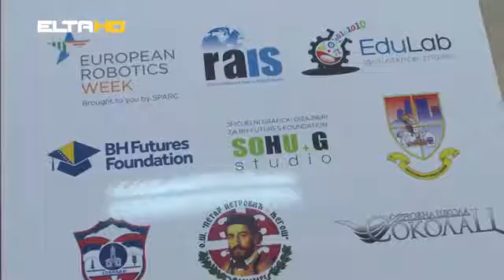PROJEKAT - UČIMO SA ROBOTIMA